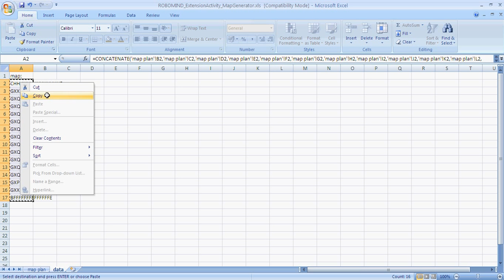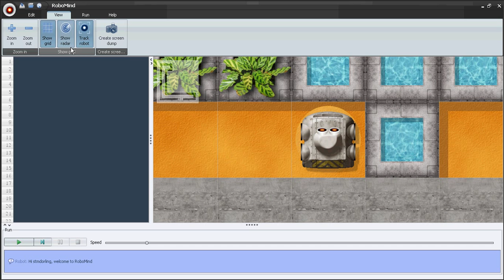7 ROBOMIND Extension Activity Map Generator